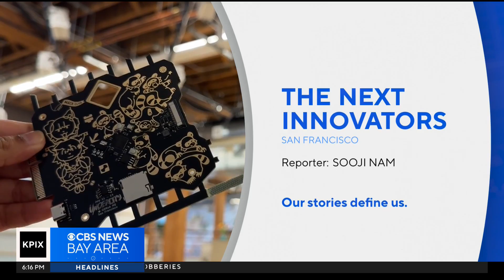Teens from around the world come together in San Francisco to code, build hardware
Hack Club is hosting a four-day program, Undercity, where teen coders will build hardware in San Francisco. They will eat, sleep and build all in the same space for the next few days, collaborating with like-minded innovators.